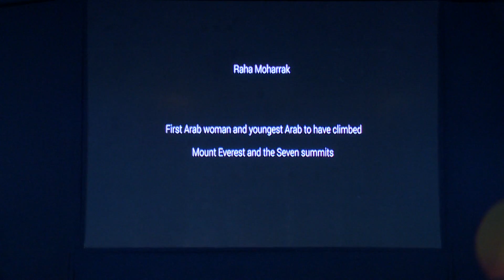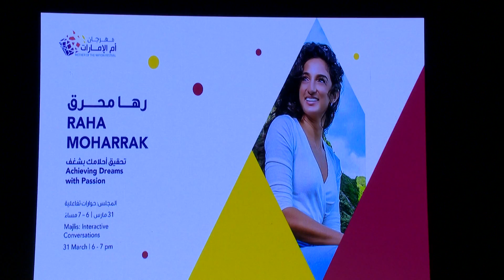Raha Moharrak | Achieving Dreams with Passion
Raha Moharrak credits her parents for instilling her with the confidence and ambition to dream big. They may have been surprised to hear that their daughter would eventually dream of conquering the highest mountain in the world, but doubtless they are proud of Raha for becoming the first Saudi woman to scale the mighty Everest.

As living proof of the importance of raising children to be curious, confident and empowered, Raha will share her lessons in scaling the world’s highest summit in a talk revolving around finding the courage to conquer one’s fears and achieve one’s goals, even in the face of the seemingly impossible.